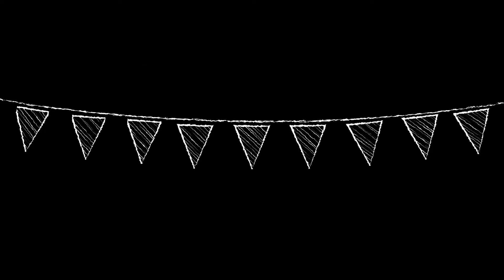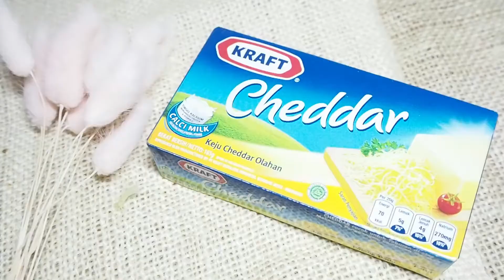Lumpia Pisang Coklat Lumer Melted Chocolate Banana Spring Rolls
Lumpia Pisang Coklat Lumer (12 porsi)
Waktu membuat: 30 menit
 Bahan-bahan:
1. Kulit lumpia 12 lembar diameter 15 cm Rp.3.000
2. Pisang kepok matang 6 buah Rp.5.000
3. Keju Craft cedar ½ bungkus (85 gram) Rp. 13.000
4. Meses ceres milk 1 bungkus 90 gram Rp. 11.000
5. Tepung terigu 1 sdm Rp.200
6. Minyak untuk menggoreng Rp. 2.000
7. Air secukupnya Jumlah: Rp. 34.200 (Rp.2.850/buah)
 Catatan: Harga merupakan perkiraan, karena menyesuaikan daerah masing-masing
Sdm: Sendok Makan